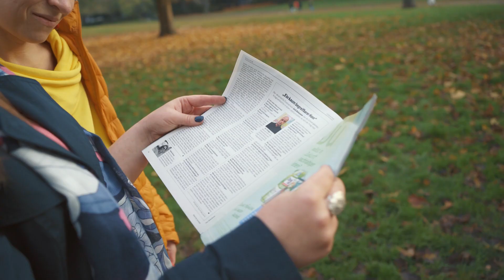Робота в Німеччині за фахом: міф чи реальність? | Путівник для українців у Німеччині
Як і де шукати роботу?  Які особливості спілкування в німецькому колективі?  Чи потрібна німецька для роботи? Чи важко українцям працевлаштуватись?

У цьому відео знайомимося з українками, які знайшли роботу за фахом у Німеччині, приїхавши до країни після 24 лютого. Цим відео ми хочемо надихнути всіх, хто опинився в ситуації вразливості і непевності і на кого тиснуть стереотипи, що у Німеччині НЕМОЖЛИВО одразу працювати за фахом, ще й без німецької мови.